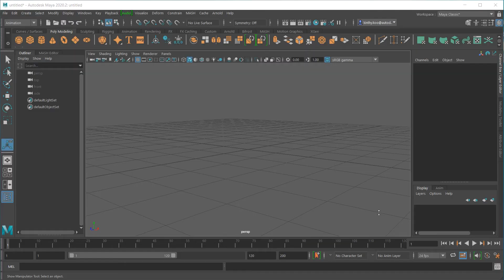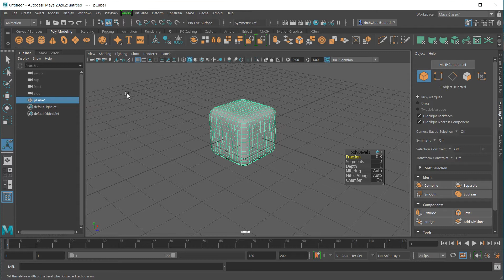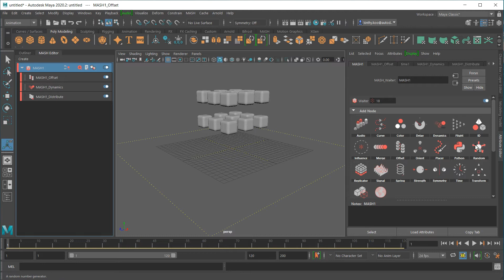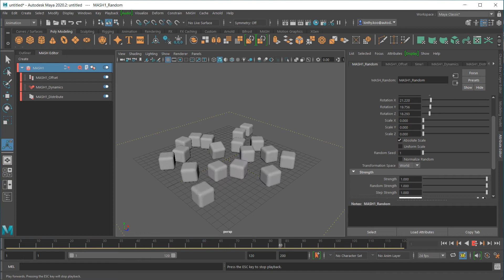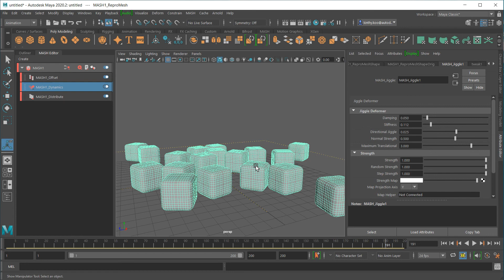Maya MASH 101 | 8 Jiggle Deformer & Dynamic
In this lesson, you may learn
- Add detail to the cube for Deformation
- Basic MASH dynamic with additional nodes
- Add Jiggle Deformer and adjust the attributes